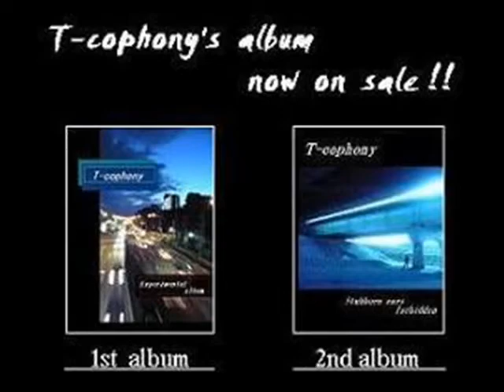Guitar Trailer - T-cophony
electric guitar and acoustic guitar .
Information
Guitar TAB